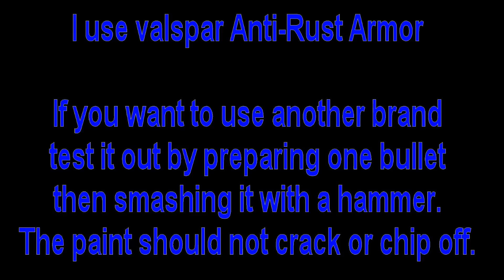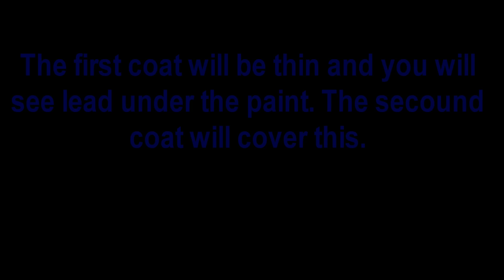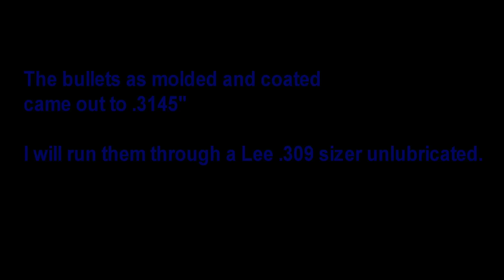Enamel Coated Cast Lead Bullets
Here is the step by step click "Show More"
Mitch Correll's technique for enamel coated bullets.

Needed items,
 Can of enamel paint
 Paint mixing stick
 Can of thinner (mineral sprits)
 Cooking sheet
 Aluminum baking pan
 Bowl to wash fingers in.
 Paper towels
 Wax paper
 Nitrel gloves
 Dedicated oven would be healthier and will allow for a happy marriage

1 Cast your bullets.

2  Place bullets in small bucket.

  Tip you don't need a huge bucket and don't try doing too many bullets at a time. I

do about 200 at the most.
Later you will have to stand each bullet up on a tray wile racing the clock as the

paint starts to set.

3 Mix paint in the can with a mixing stick, now take stick and drip paint onto

bullets from mixing stick. Only takes a little to coat bullets.

  Tip this first coat uses more paint than the next two but you are still only using

about a tea spoon of paint. When you get it right the paint will coat the bullets and

the bullets will sit nicely on the pan. If you use to much the bullets will have runs

on them and will sit in puddles on the pan which will cause fins around the base

after the paint bakes. Try to master just using as little paint as possible.

4 Gently tumble bullets in bucket until they are fully coated. Don't be tempted to

ad more paint, just keep tumbling.

  Tip watch the lube groves and ends to make sure paint gets over everything. You

will be able to see some lead under this coat. That's OK, but you don't want any

bare spots that are not wetted with paint.

5 Dump bullets out in disposable aluminum turkey pan. Place wax paper on the

bakeing sheet to set the bullets upright so they can dry and not get flat spot on

thier sides.

  Tip I tried a screen mesh to allow bullets to dry but this left marks and bulges on

the bullets. I gave up on the mesh.
After you transfer the bullets to the cooking sheet you can clean your bucket and

pan with thinner so they can be reused.

6 Using Nitril gloves place bullets on wax paper covered cooking sheet pointed up.

  Tip You can place 10 or so bullets on the cooking sheet before your fingers are

coated with paint. This paint starts to set and gets sticky. This causes problems

placing the bullets down on the try as they stick to the gloves and fall over. The

cure for this is to have some thinner with a paper towel  in a bowl next to you.

When you feel the bullets start to stick to the gloves rinse them off in the thinner

and dry them with a clean paper towel. Don't get thinner on your bullets.

7 Let dry over night or while your at work.

  Tip You could bake them now but the solvent in the paint will smoke and smell

like burning plastic. If you let them dry out then bake them they will not smoke or

smell other than paint baking.

8 Preheat oven to 300° cook bullets for 30 minuets.

  Tip get a oven thermometer. A setting of 305° is really 300° for my oven. One guy

set his toaster oven for 350° and the oven therm read 625°!!!

9 Let cool. Then peel bullets off of the wax paper.

Tip The bottoms will still be wet so just peel the bullets off the wax paper and let

the bottoms airdry.

10 Put bullets back in tumble bucket and ad 1/2 as much paint as you did to start

with. Repeat steps 6 to 11 twice more so bullets will have three coats of paint.

  Tip The first coat will be thin and you will see some lead in spots through the

paint. The second coat will cover everything and the color will be even. A third

coat is for durability so the bullet can stand up to rough handling.

11 Peel bullets off the wax paper. If the bullet bases are stil stick just let them air

dry before you use them.

12 Pistols from 25 Auto to 500 S&W Magnum don't need to be gas checked. You

can use the bullets as cast. I am still useing Gas Checks on rifle rounds.  Run the

bullets though the sizer . The paint will allow them to side right through. It will feel

like they didn't need to be resized. This is where you can see and feel the

slickness of this coating.

13 Paint will harden and crack over time so just coat bullets you are going to use

so they will have fresh paint on them.